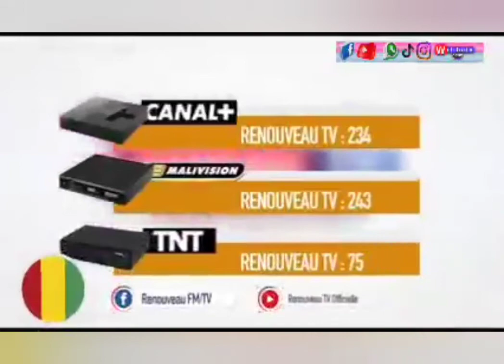President Mamady Doumbouya Of Guinea 🇬🇳 Pay A Working Visit To Mali 🇲🇱 On September 21, 2022